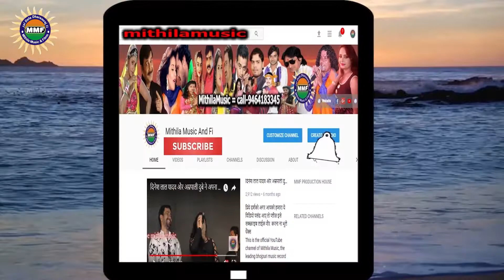New Bhojpuri Song |Rangwa Lagawe Choli Me | Lalu Lal Yadav | Mithila Music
Rangwa Lagawe Choli Me
Singer Lalu Lal Yadav
Mithila Music